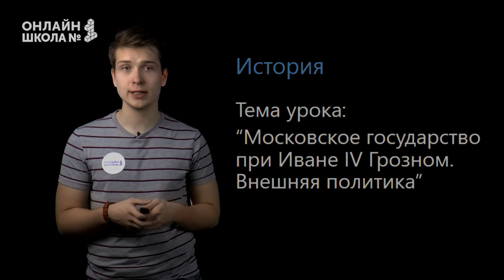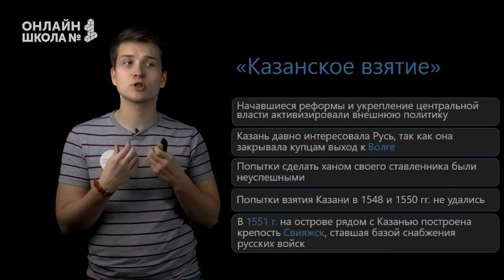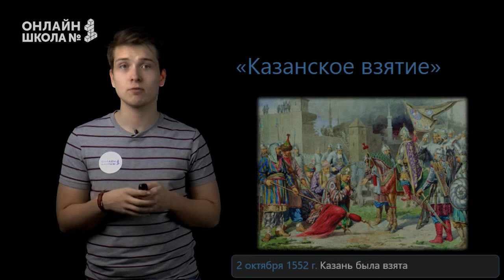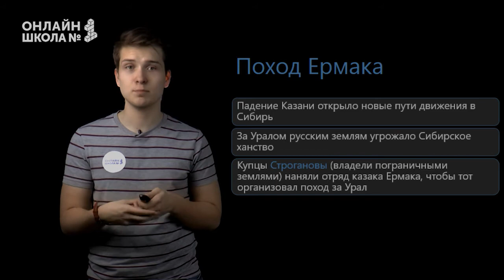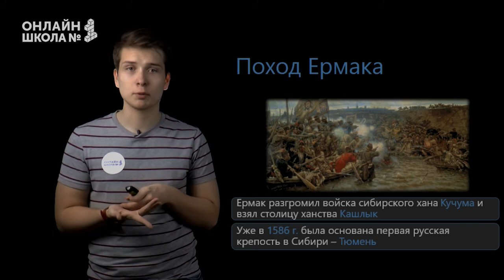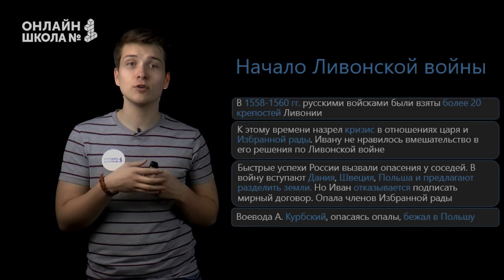Московское государство при Иване Грозном. Внешняя политика. Видеоурок 20.1. История 7 класс.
Сегодня мы поговори о внешней политике в годы царствования Ивана IV.

📌Содержание:
0:00 Вступление
0:15 "Казанское взятие"
2:40 Поход Ермака
4:35 Причины Ливонской войны
6:15 Начало Ливонской войны